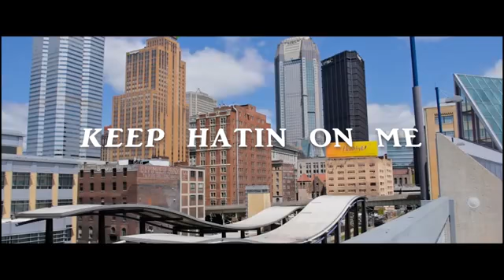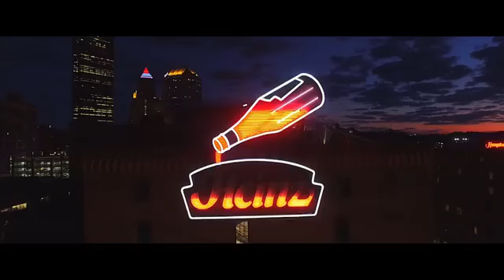JP Keep Hatin On Me Official Video